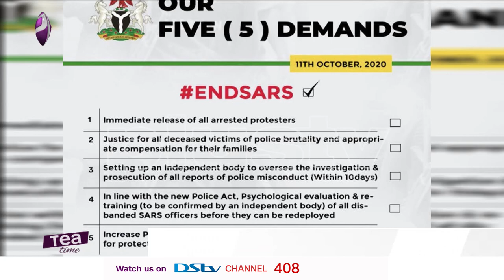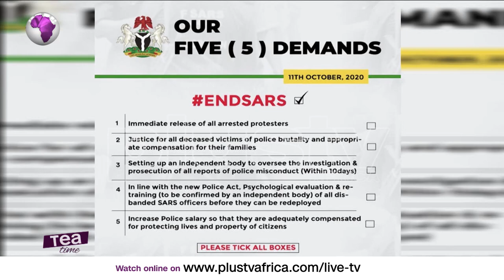The Generation Of President Buhari Failed Nigeria | Dayo Adedayo